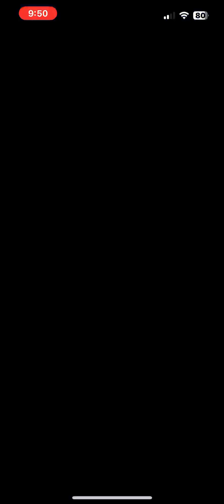Ludwig Cup in Ninja Tour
Gameplay of Ludwig Cup in Ninja Tour.